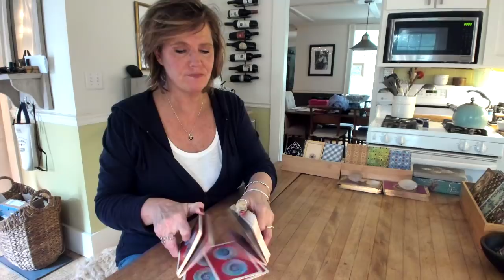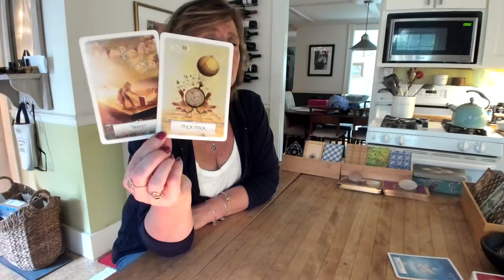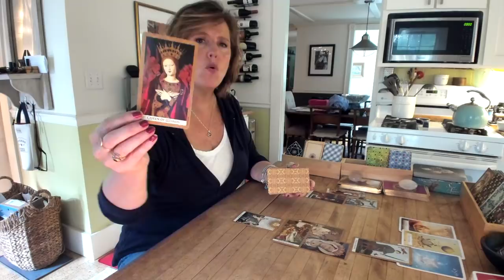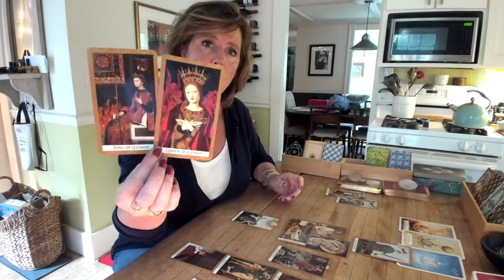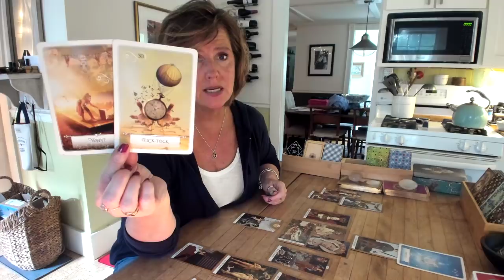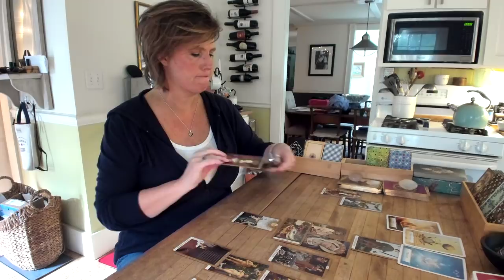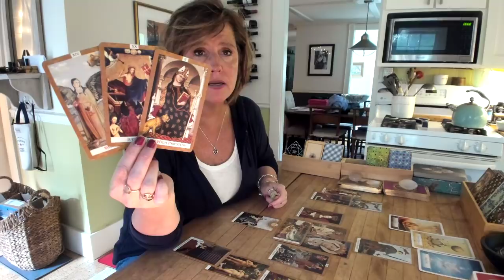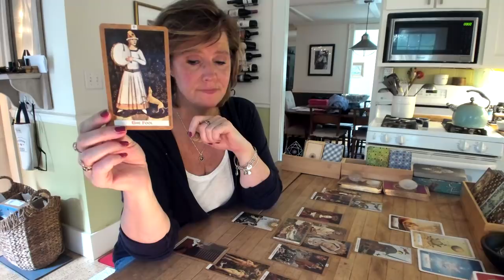Morning Message: Don't Create Unconsciously *Create Love* Instead (Leave old patterns behind) July 9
CreateLove MorningMessage Instead of creating unconsciously what you've always had. boring, difficult, unconscious. why not create something uplifting and new?? oxoxoxox